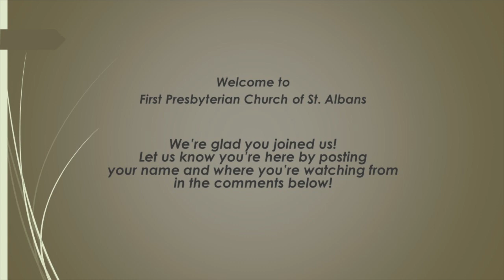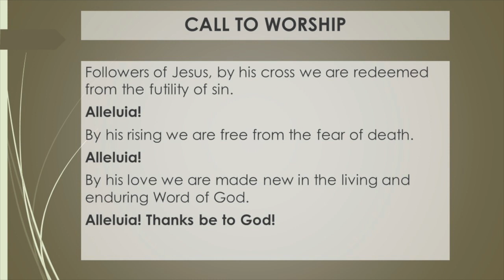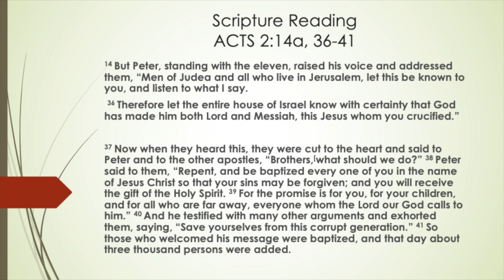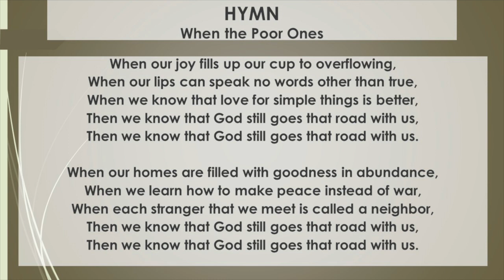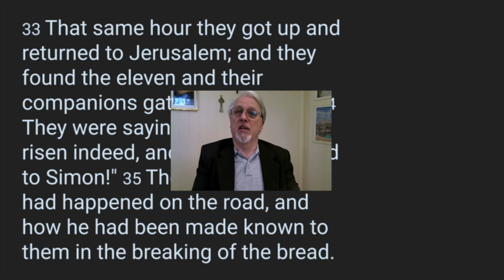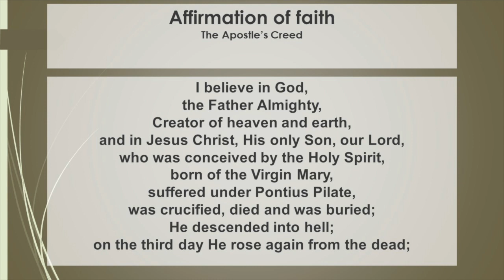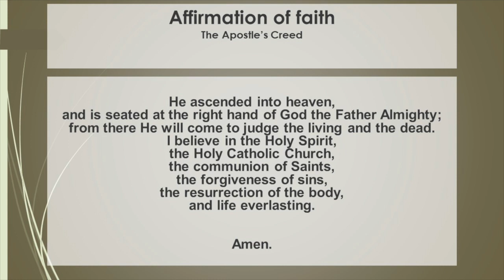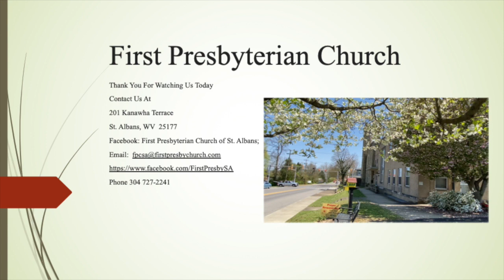Burning Fire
Helping individuals and families grow in the grace and love of Jesus Christ.
The copyright license # is: 3009552
The streaming license # is: 20135262

Sermon : Like a Burning Fire
 By Rev Doug Jenkins
Scripture Reading
Hymn
 Give Thanks
 When The Poor Ones
 You Are My Strength When I Am Weak
        An Irish Blessing